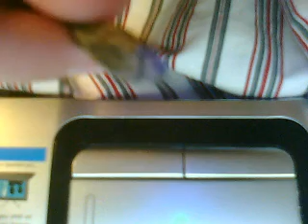eastern ringneck and idk what the other is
two snakes i found in the back yard, i think that tht 1st snake i showed is eather a florida kingsnake or cornsnake..